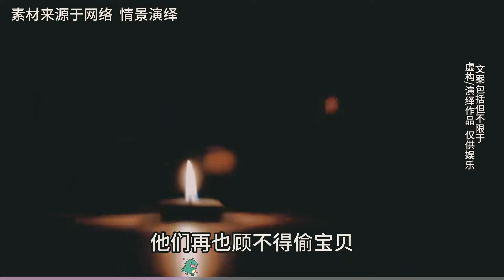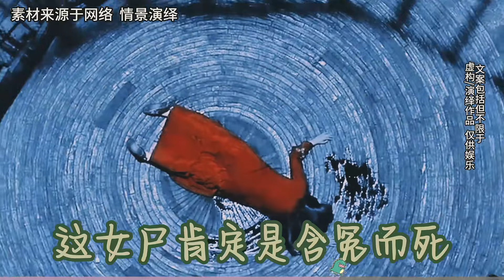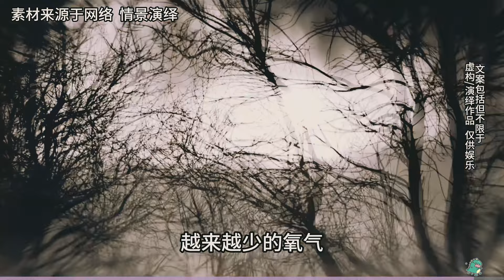黑龍江挖出不腐女尸，棺材內壁滿是抓痕，專家：懷有身孕被活埋！